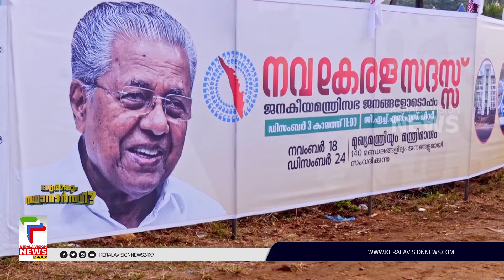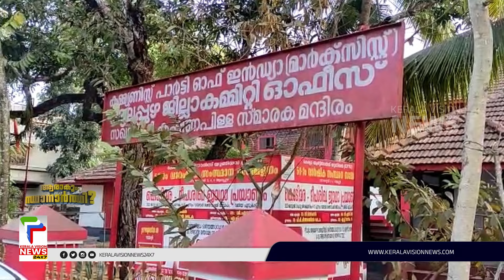കോട്ടയം - ആലപ്പുഴ മണ്ഡലങ്ങളില്‍ ആരാകും സ്ഥാനാര്‍ത്ഥി | Aarakum Sthananarthi | Ep 04 | Election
About COA